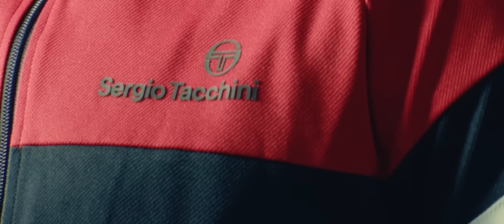Soolking ft. Cheb Mami, Rim'K, Reda Taliani, Zaho - De Wahran à Annaba (Official Video)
Soolking ft. Reda Taliani, Cheb Mami, Rimk, Zaho - De Wahran à Annaba (Official Video)